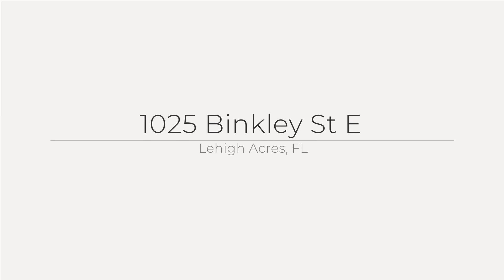1025 Binkley St E, Lehigh Acres, FL